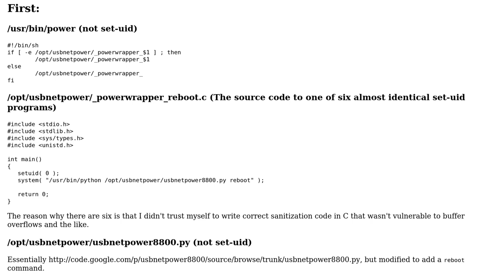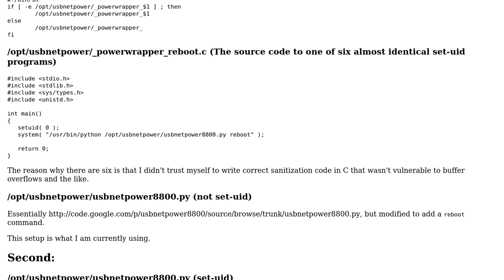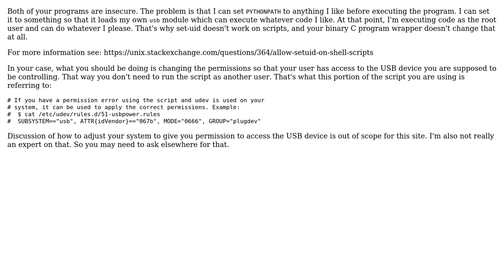Code Review: Are these set-uid scripts/binaries secure?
With thanks & praise to God, and with thanks to the many people who have made this project possible! | Content (except music & images) licensed under CC BY-SA | Music | Images & others | With thanks to user Winston Ewert user palacsint user Nick ODell and the Stack Exchange Network Trademarks are property of their respective owners. You are responsible for your own actions.